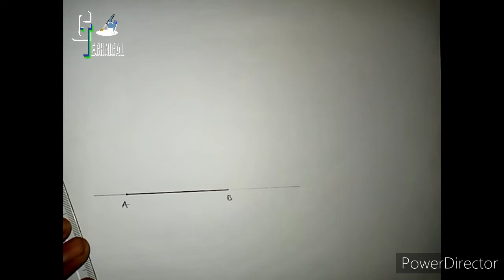How to draw an arc, circles and curves using a compass and pencil